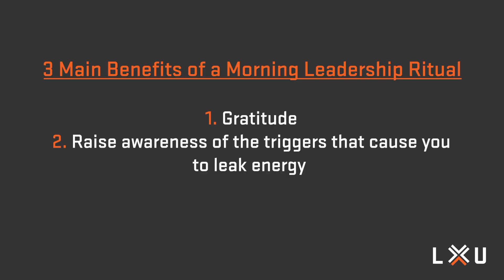What is the Simple Way to Finally Achieve My Goals This Year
Are you tired of creating goals you never achieve?  Are you someone who quickly jumps to the next, new shiny object and wonders, “Why don’t I have the discipline to stay with something long enough to get it done?” In this video, I answer that question. Let’s dive in.

2) If you're tired of being buried in the weeds, want more freedom, and you're ready to level up:

3) Grab a FREE COPY of my book that will change how you run, lead, and transform your business:

If you want to create Growth Champions in your business so you have more freedom to focus on actually growing the business, then

If you're not at that stage yet, Jim has created leadership support resources to help c-level executives and senior leaders get to that point for free. You can grab free books, articles, and leadership videos here: